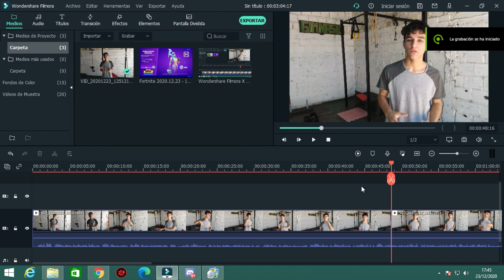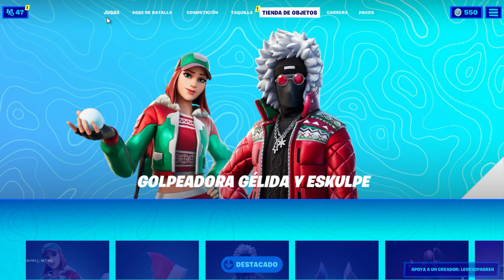SORTEO DE FIN DE AÑO (FORTNITE) PAVOS, PACKS DE INICIO ETC...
EL 1 DE ENERO SE DARA LOS PREMIOS A LOS GANADORES EN DIRECTO EN YOUTUBE A LAS 20:00HS ARGENTINA.
CODIGO: LEGENDPADREH (en la tienda de fortnite)

REQUISITOS PARA PARTICIPAR DEL SORTEO
3 PASO
SEGUIR A LA TIENDA DE WG PAVOS EN INSTAGRAM:
5 PASO
COMENTAR "WG" EN LA PUBLICACION DE INSTAGRAM (importante)
PREMIOS:
1er puesto 2800 pavos
2do puesto skin de 2000 pavos a eleccion por metodo de regalo
3er puesto skin de 800 pavos a eleccion por metodo de regalo
4to a 8vo puesto pack de inicio

MI INFO:
EDAD: 17
PAIS: ARGENTINA
MI PC:
INTEL I3 9100F 3.30GHZ
8GB DDR4
GTX 750
500GB
FUENTE 550W SENTEY
pavos gratis,sorteo de fortnite pavos gratis, sorteo de pack de inicio, sorteo de fortnite navidad,sorteo fin de año,el mayor sorteo del canal,como tener pavos gratis,ganar sorteo,